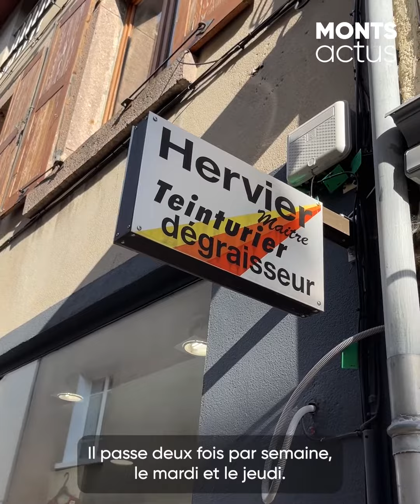👙🛍 SAINT-SYMPHORIEN-SUR-COISE - Pour ses 10 ans, la boutique Tendre Passion fait peau neuve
👙🛍 COMMERCE - Pour ses 10 ans, la boutique Tendre Passion fait peau neuve.

Située à Saint Symphorien sur Coise, Tendre Passion est une boutique de lingerie et de vêtement pour enfant.

Pour ses 10 ans situé 53 rue de Lyon, le magasin Tendre Passion se voit aujourd'hui totalement réagencé : nouveau mobilier, nouvelles peintures, nouvel éclairage et des rayons bien différenciés.

📍 Tendre Passion, 53 rue de Lyon, Saint-Symphorien-sur-Coise
⏰ Ouvert du mardi au samedi : 9h-12h et 14h30-19h
Toutes les informations sont à découvrir dans votre reportage. Bon visionnage !

Pour ne rien rater des informations locales, mettez un 👍 sur la page Facebook Monts Actus

Coeur de Village - St Symphorien sur Coise